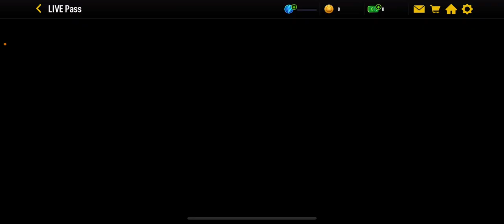New Live Pass and Ultimate Store Players in NBA Live Mobile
In todays video I showcase the new Live Pass that dropped and the new ultimate store players as well!